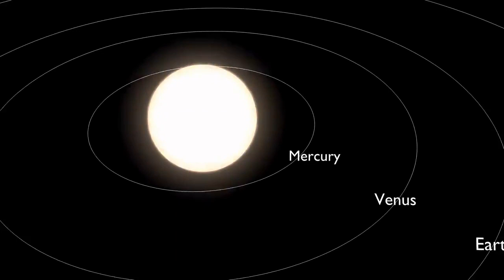This Boy Does Not Have Collar Bones || Unbelievable Body structure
In this video, you are going to see unbelievable body structure, that will blow your mind

I do not claim these clips as my own.
Use the below links for watching the full video

Music
Copy right free
Audio liabry music